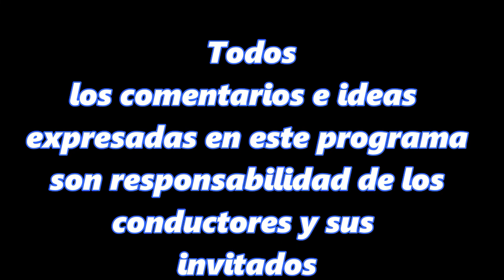Cuidados básicos en tortugas MVZ Luis Alfredo Aguilar Hospital Veterinario DOGTOR HOUSE